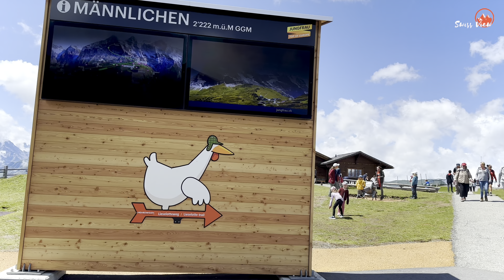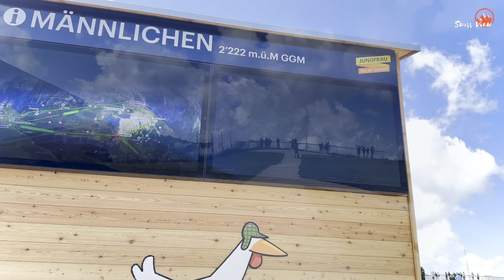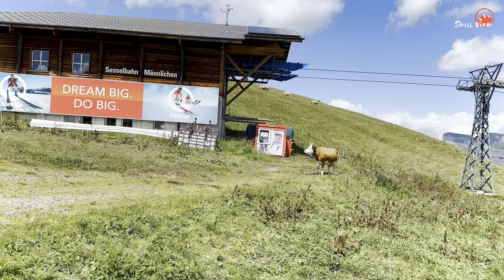Männlichen GRINDELWALD🇨🇭 World’s Most Beautiful Cable Car Ride _ Mountain In Switzerland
🇨🇭Männlichen is a 2,343-metre Mountain In Switzerland located within the Canton of Berne .Wonderful view of the Eiger, Mönch and Jungfrau. Männlichen is easily accessible by cable car from both Grindelwald and Wengen. Great scenery and panoramic view over the mountains.
You can do ski, sledding, or just hiking around.
There is a lovely view point with a crown called Royal walk. Best place to see the alps, highest where you can go by cable cars.
The view is awesome, on one side you can see Grindelwald and on the other is the valley of lauterbrunnen.

🌤Temperature : 20°C - 22°C
🎥Recording Date of this video : 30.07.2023
📍Location: Männlichen , Switzerland

Männlichen GRINDELWALD🇨🇭Mountain In Switzerland | Top Hiking Destination _ Swiss Alps Männlichen GRINDELWALD🇨🇭 World’s Most Beautiful Cable Car Ride _ Mountain In Switzerland